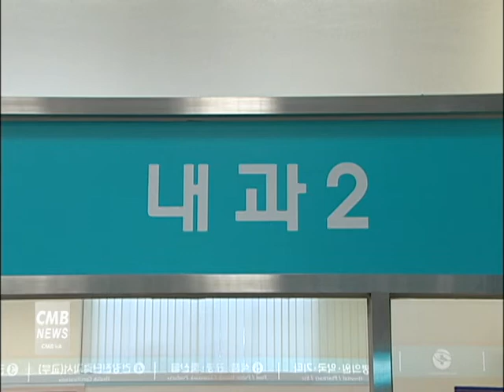[서울뉴스]동대문구보건소, 임산부 등록 혜택 지원